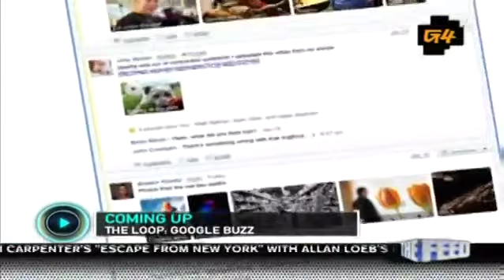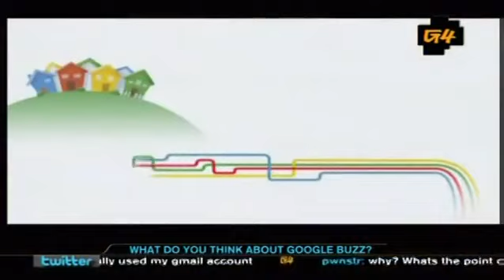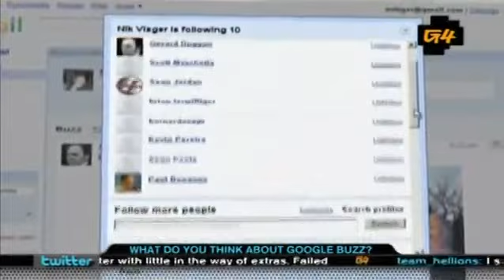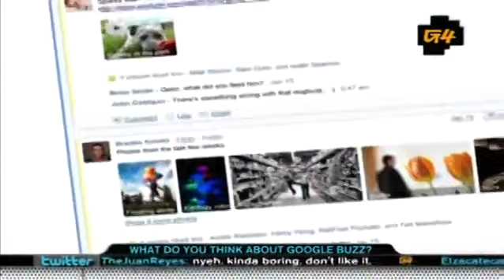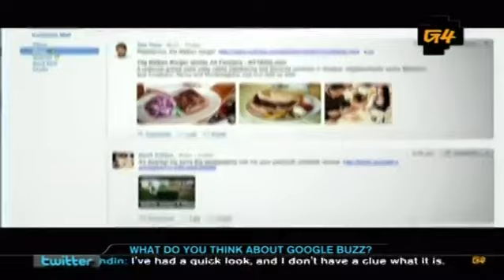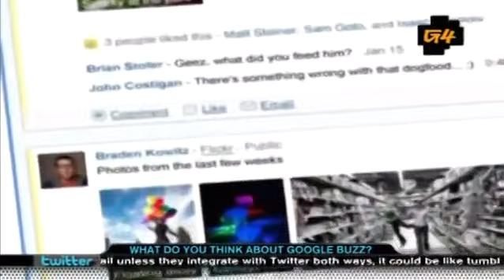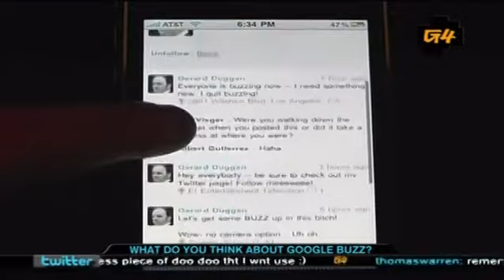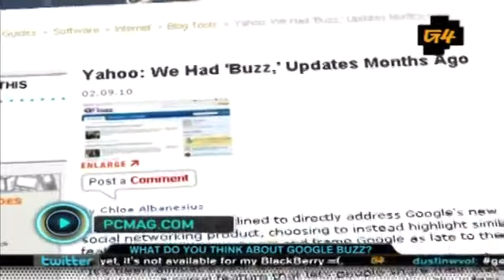Attack of the Show - Episode 1150 (02/10/2010)